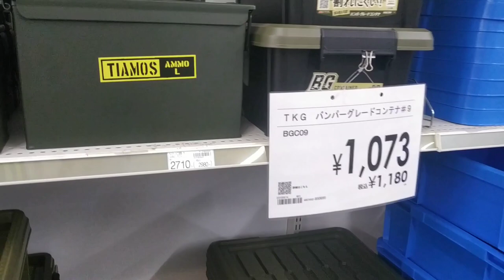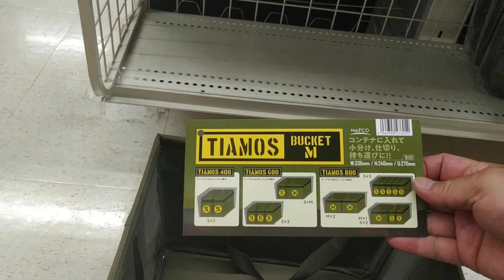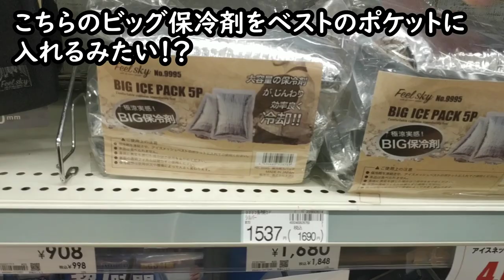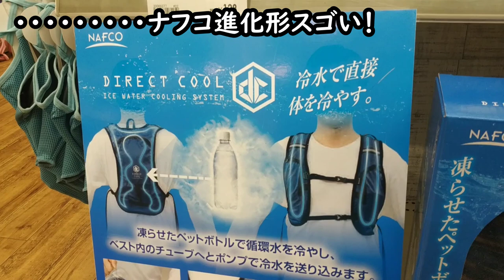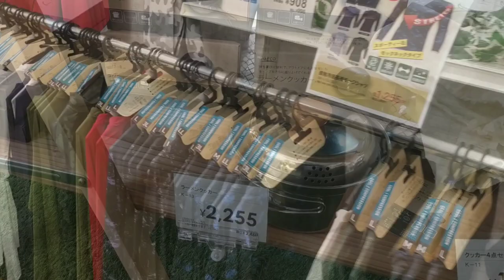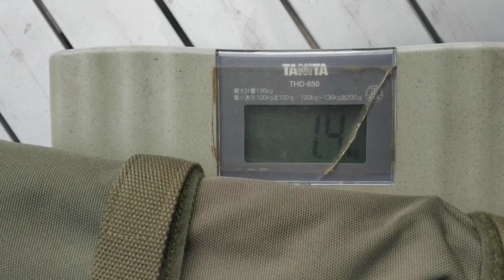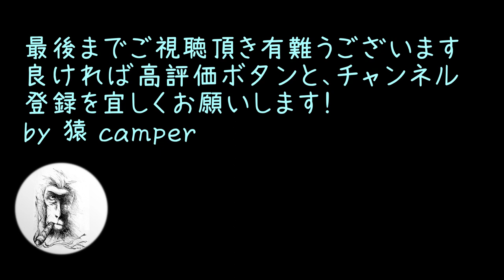【2023夏】ホームセンターナフコ最終回【NAFCO】ぺグケース購入して使ってみた・16本入れたケースの総重量は？・注目のハイバックチェア・お散歩シリーズ・ホムセンCampでアウトドアを楽しもう！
ホームセンターナフコは独自の進化を遂げるキャンプ用品の数々を産み出していました。久しぶりに訪れたキャンプコーナーに並ぶ一品を目の当たりにして、探していたペグケースとも遭遇…衝動買いです。
ナフコオンラインでも同じものが購入できますので、気になる方は以下を参考にしてください。

◆ホームセンターナフコオンラインストア